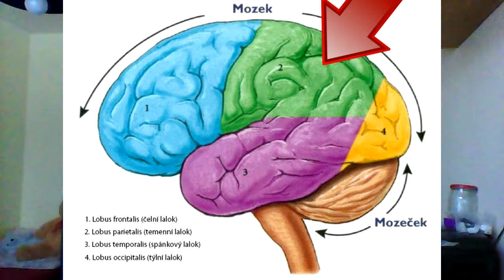má řeč? (titulky)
lidi děkuji vám za 50 subs toto video je malinko jiné než ostátní ale snad se bude líbit

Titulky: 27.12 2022